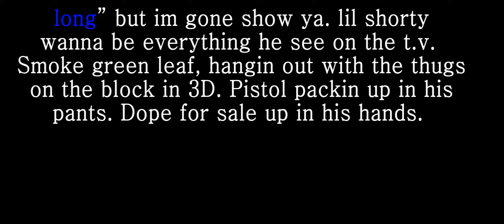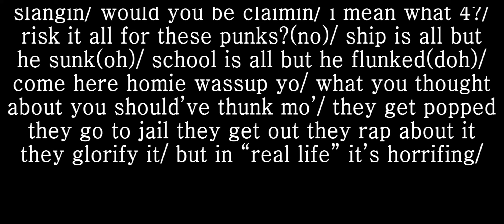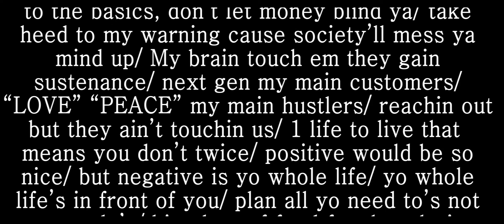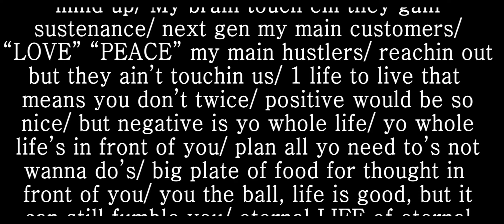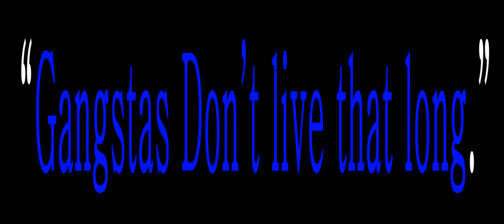YOUTH P S A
Dedicated to the youth out there, struggling with lifes many decisions.